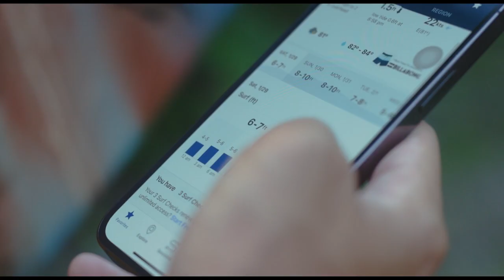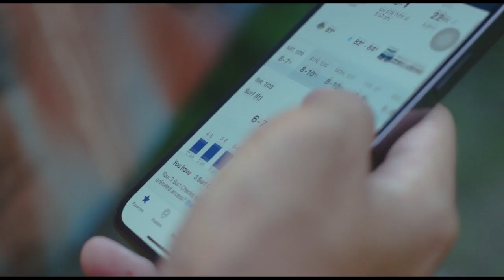Spring 2023 Valorant vs Wichita State University and Overwatch 2 vs Mizzou State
Spring 2023 Valorant vs Wichita State University and Overwatch 2 vs Mizzou State -- Watch live